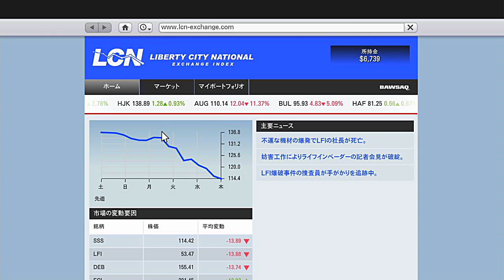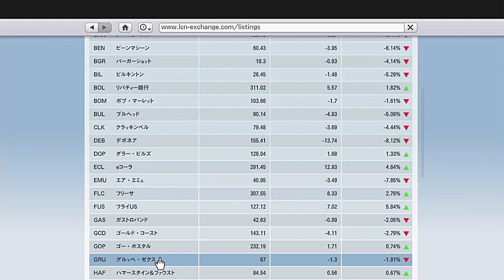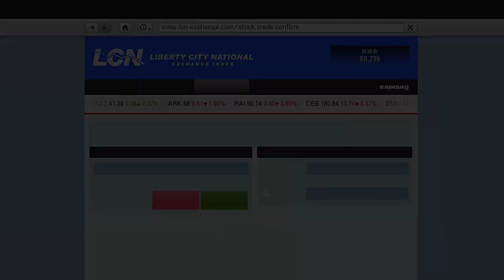【Grand Theft Auto5】【グラセフ5】【GTA】#5 屋上に上る男(何の為？！)（準備も大変だよね）【AG03】【SM58】【PS4】【Motion JPEG】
世界的に有名なあのゲームをプレーして見たくてプレーしてみました☆テストプレー時にストーリーの面白さを感じました('ω')ノ

車の運転が楽しいです(笑)レースゲームより楽しいかもしれませんん(笑)

【『グランド・セフト・オート』（Grand Theft Auto）は、アメリカのニューヨークにあるゲーム制作会社、ロックスター・ゲームスが発売したコンピューターゲームのシリーズ。架空又は実在する部隊・人物などが登場する事がある。またPCからPSシリーズ、XBOXシリーズなど、幅広く発売している。メインはストーリーモード（オフライン）であるが、最近ではオンライン（マルチモード）にも力を入れている。2015年8月時点で、全世界でシリーズ累計2億2,000万本以上の売り上げを記録[1]している世界的大ヒット作品であり、全11作品が発売している。

略称はGTA、グラセフ[2]。

またGTA内の作品中に出てくる舞台は、ニューヨークがモデルの『リバティーシティ』、ロサンゼルスがモデルの『ロスサントス』、ラスベガスがモデルのラスベンチュラス、サンフランシスコがモデルのサンフィエロ、マイアミがモデルの『バイスシティ』などがGTAに存在する架空の都市である。】